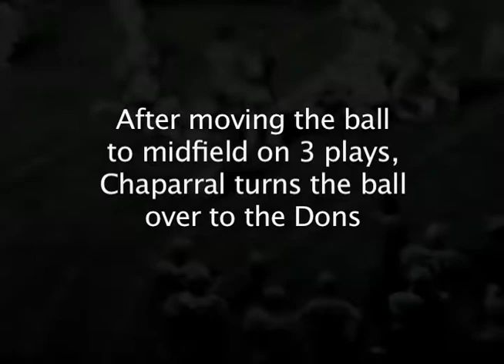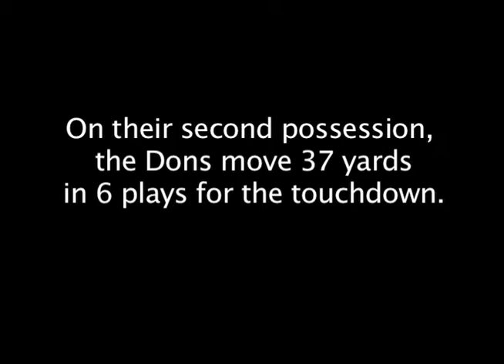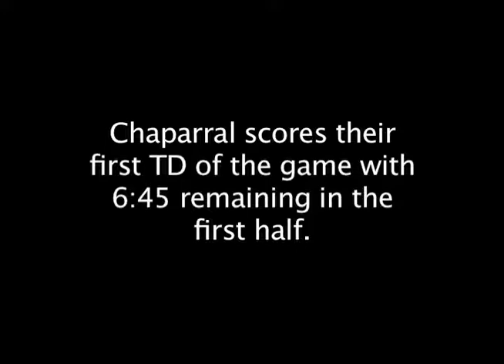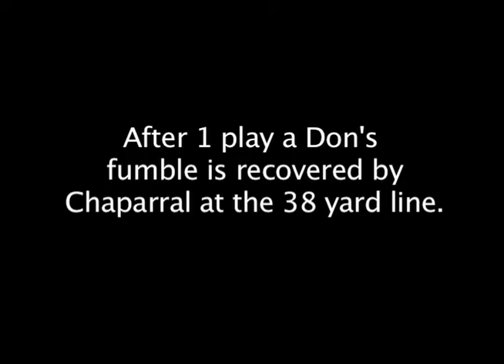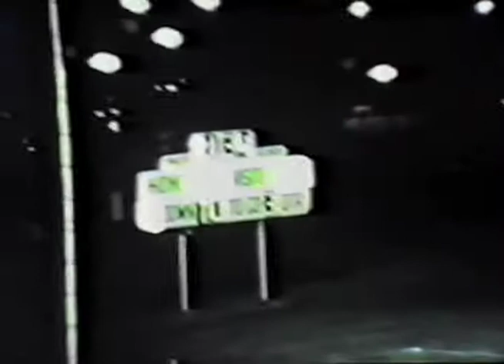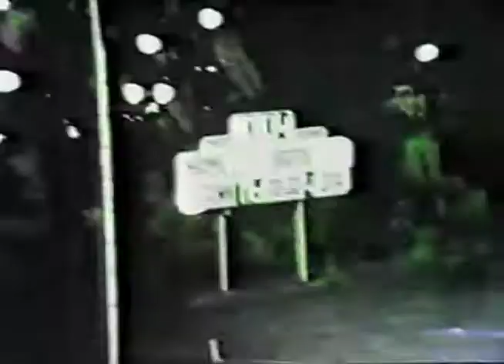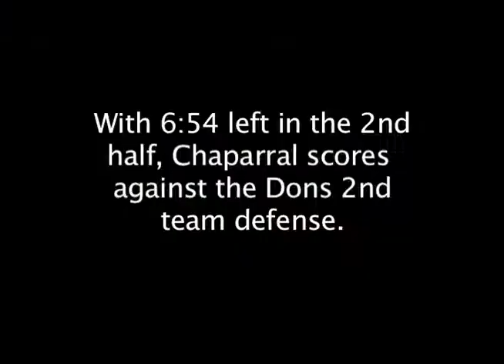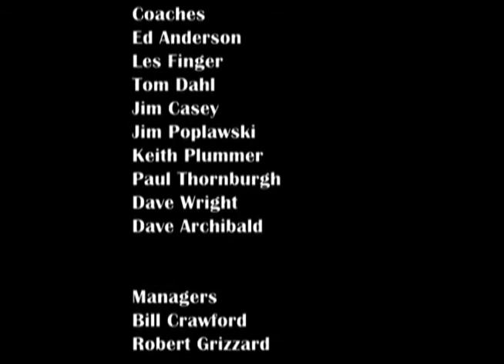Coronado Dons vs. Chaparral Firebirds 1976 High School Football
The 3rd game of the season and first home game for the 1976 State Champion Coronado Dons.  After two close games against inter-city rivals Saguaro and Arcadia, the Dons take on a not yet powerful Chaparral Firebirds. The game was originally played October 1st 1976.